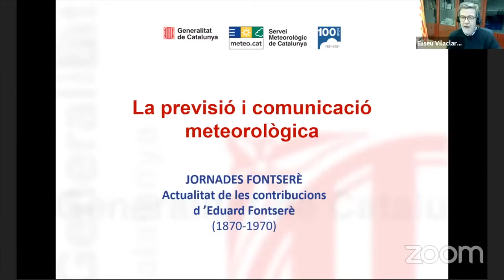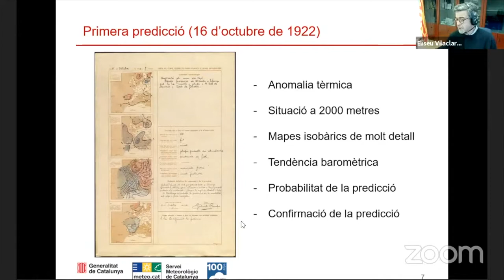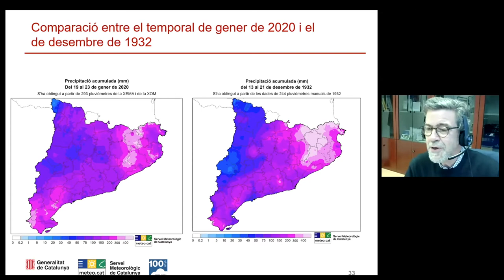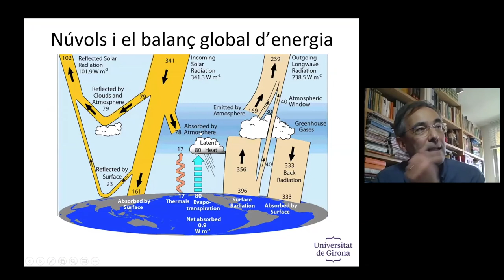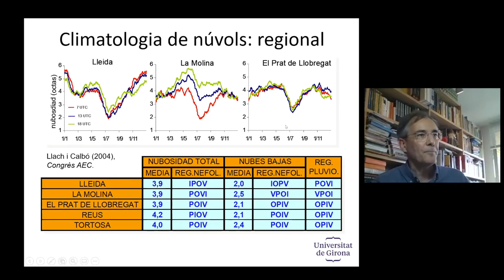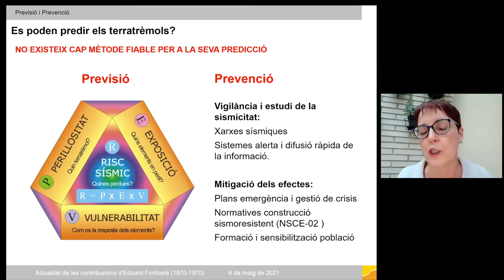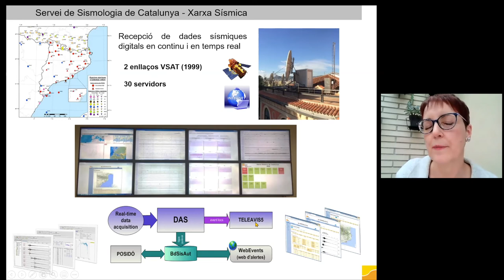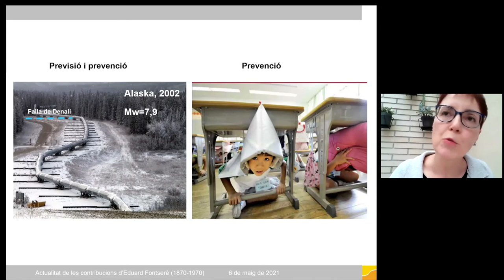Jornades Fontserè. Actualitat de les contribucions d’Eduard Fontserè (1870-1970) - Part 4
Els dies 4 i 6 de maig tindran lloc dues sessions sobre el meteoròleg Eduard Fontserè, en el context dels actes de commemoració dels cent anys de la creació del Servei Meteorològic de Catalunya.

Organitza: Secció de Ciències i Tecnologia de l’Institut d’Estudis Catalans, Societat Catalana de Física, Societat Catalana d’Història de la Ciència i de la Tècnica i Associació Catalana de Meteorologia.